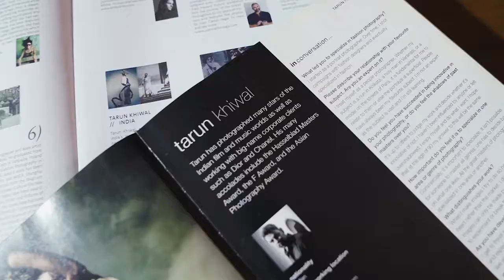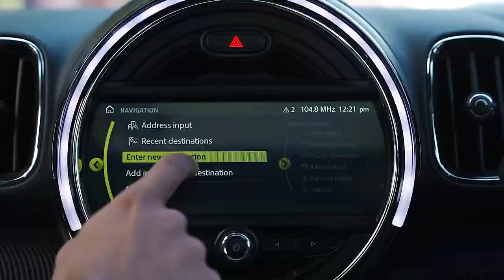minicooper mini film | HD